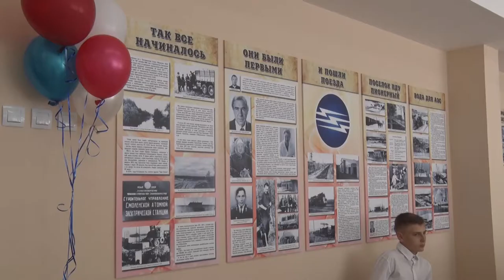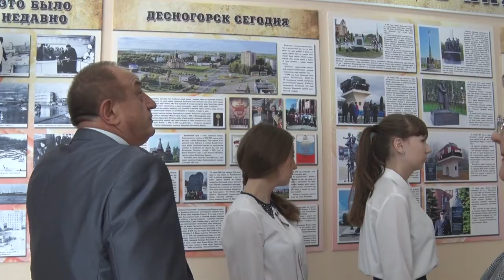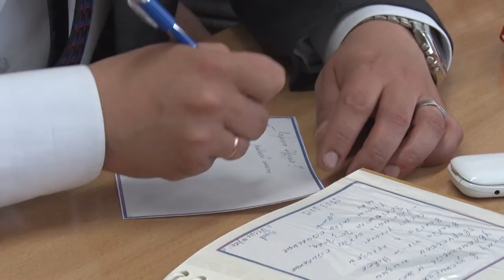Десна-ТВ: Второе рождение школьного музея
В канун празднования Дня музеев в школе №3 состоялось торжественное открытие обновленного музея истории Десногорска и Смоленской станции.